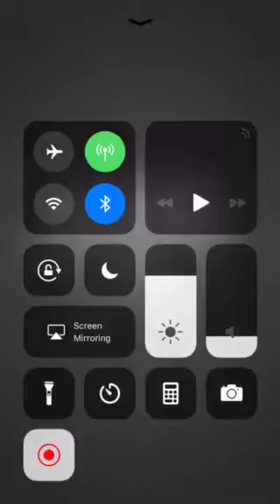This game is a nightmare! Bendy in nightmare run